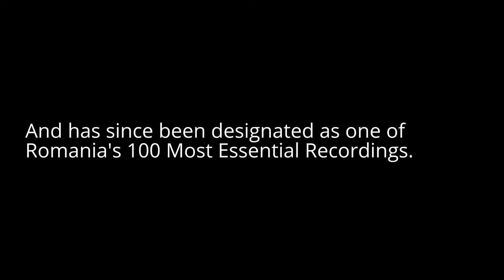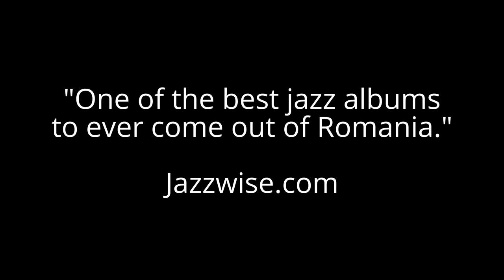Tom Smith- Trombone Excerpts from "Don't Explain" (2004)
Trombone excerpts from Rudy Teianu's  critically successful avant-garde standards project "Don't Explain" (2004). 1. Angel Eyes 2. Don't Explain 3.Miles Runs the Voodoo Down 4. One For the Road. Tom Smith, trombone.